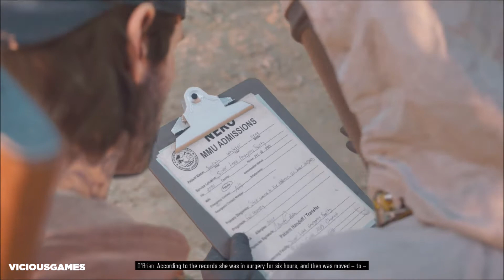Days Gone - Gameplay Playthrough Part 35 - Not Like I Got A Choice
• Harsh Open World: Using the power of PlayStation 4 and Unreal Engine 4, Days Gone offers an incredibly realistic and detailed open-world experience. Immerse yourself in vast and hostile environments, and explore their secrets. Search abandoned vehicles, houses, truck stops and towns as you scavenge for resources. But be careful— day and night cycles, along with dynamic weather systems, all affect gameplay and enemy behavior.
• Brutal Sandbox Combat: Perfect your gameplay with an endless combination of strategy and play in every situation. Craft customized items using pieces and parts found in the field, from brutal melee weapons to traps and more. Act wisely, as every choice can be the difference between life and death.